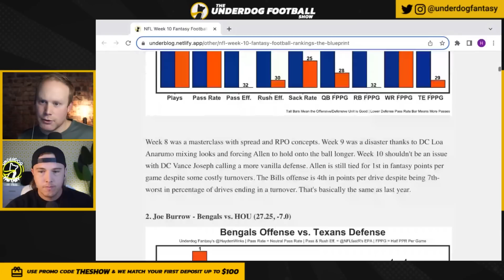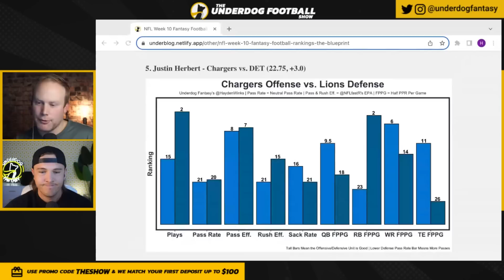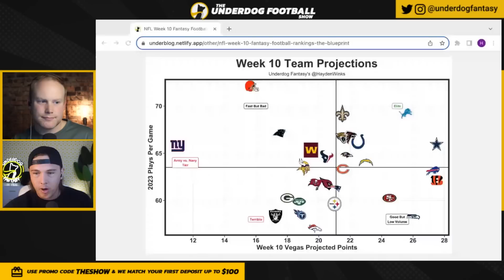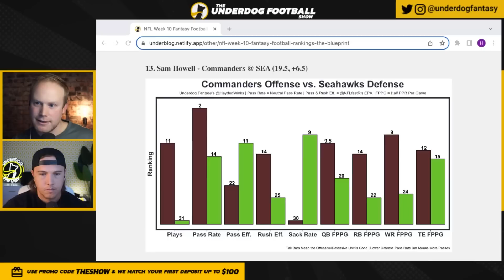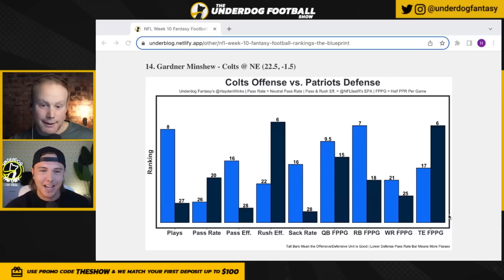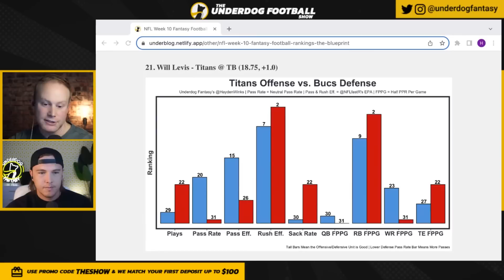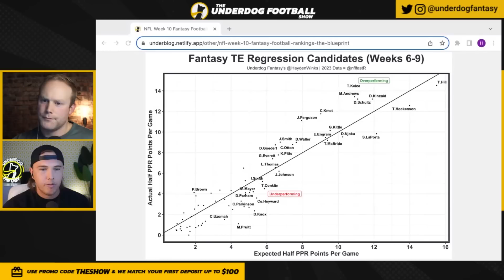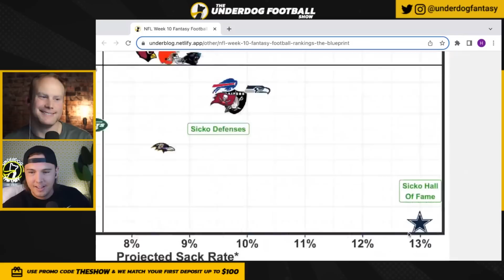Week 10 Fantasy Football QB & TE Rankings (Top 24)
Week 10 Fantasy Football Rankings - Hayden dives deep into the matchups and stats to give you fantasy football QB rankings for fantasy football advice ahead of Week 10.

QB Tiers
0:00 Top 4 QBs for Week 10 Fantasy Football

Tier 1:
1. Josh Allen, 2. Joe Burrow, 3. Dak Prescott, 4. Lamar Jackson

Tier 2:
7:11 5. Justin Herbert
9:23 6. Jared Goff
11:46 7. Geno Smith

Tier 3:
14:07 8. CJ Stroud
17:02 9. Kyler Murray
19:33 10. Trevor Lawrence
21:35 11. Brock Purdy

Tier 4:
23:00 12. Russell Wilson
25:14 13. Sam Howell
27:41 14. Gardner Minshew
29:07 15. Baker Mayfield

THE REST
30:11 16. Taylor Heinicke, 17. Kenny Pickett, 18. Joshua Dobbs, 19. Mac Jones
31:10 20. Derek Carr, 21. Will Levis, 22. Deshaun Watson, 23. Bryce Young, 24. Jordan Love

TE Tiers:

Tier 1
34:16 1. Mark Andrews

Tier 2:
34:52 2. Dalton Kincaid, 3. Sam LaPorta, 4. TJ Hockenson, 5. Taysom Hill, 6. Dalton Schultz

Tier 3:
38:33 7. Evan Engram, 8. George Kittle, 9. Jake Ferguson
40:06 10. Trey McBride, 11. Logan Thomas, 12. David Njoku 13. Kyle Pitts

Tier 4:
42:34 14. Cole Kmet, 15. Hunter Henry 16. Jonnu Smith, 17. Cade Otton, 18. Kylen Granson, 19. Luke Musgrave, 20. Gerald Everett

44:01 WEEK 10 DEFENSE SICKO RANKS

45:51 2023 Week 10 WR Rankings Friday! Live QA Sunday AM